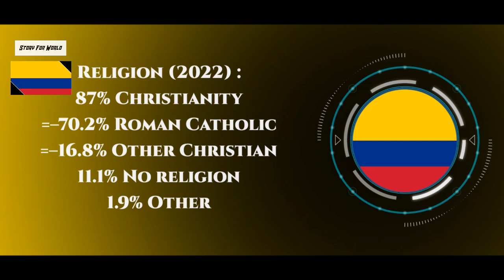কলম্বিয়া 🇨🇴 - দক্ষিণ আমেরিকার দ্বিতীয় সবচেয়ে বড় শক্তি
দেশের নাম : কলম্বিয়া
রাজধানী : বোগোতা
মহাদেশ : দক্ষিণ আমেরিকার
প্রেসিডেন্ট / প্রধানমন্ত্রী : গুস্তাভো পেট্রো
রাষ্ট্রীয় ভাষা : স্পানিশ
দেশের সবচেয়ে বড় শহর : বোগোতা
জনসংখ্যা : ৫ কোটি ২০ লাক্ষ

world
Bogota
education
Colombia
bengali
Gustavo Petro

⚠️আপনারা প্রতি
(M.W.F.)
M.- Monday (সোমবার) 5.00AM - 11:00PM
W.- Wednesday (বুধবার) 5.00AM - 11:00PM
F.- Friday (শুক্রবার) 5.00AM - 11:00PM